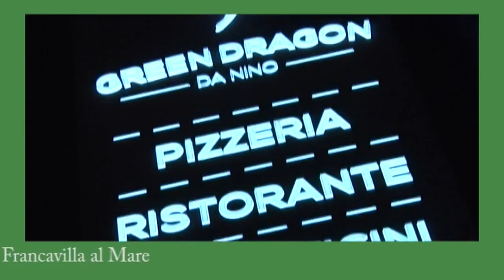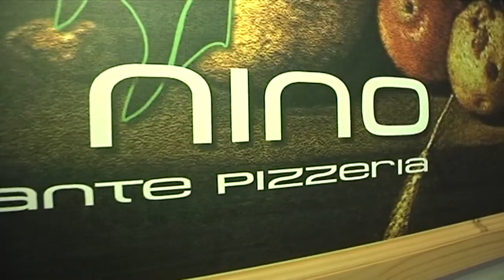Riconosciamoli 8^ puntata del 24 novembre 2017 Ospite in studio Paolo De Carolis